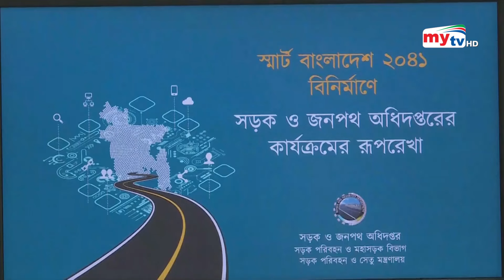আগে বিবেচনা করুন প্রকল্প কতটুকু জনকল্যাণে লাগবে - প্রধানমন্ত্রী | Bangla News | Mytv News